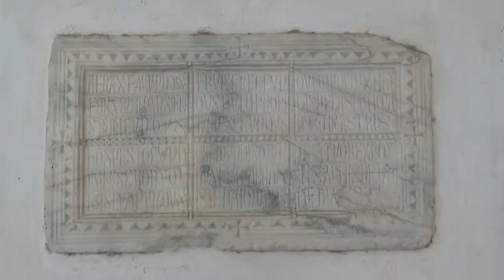PYRENEES : Saint Génis des Fontaines - Château Royal de Collioure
Aux pieds du massif des Albères (limite de la chaîne pyrénéenne en Méditerranée) nous visitons l'église et le cloître de Saint Génis des Fontaines. Au centre de la ville de Collioure se dresse l'imposant fort Royal qui suivit l'histoire mouvementé de la Catalogne. Ce fut une demeure royale (rois de Majorque) avant de devenir une enceinte militaire aménagée par Vauban.